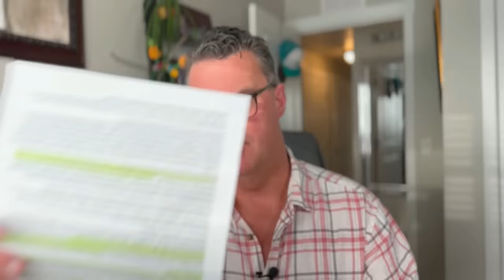IRAQ DINAR - IQD- DINAR UPDATES - IRAQ STOP THE PLATFORM - STOP AUCTIONS - APRIL 1 - CONFIDENCE